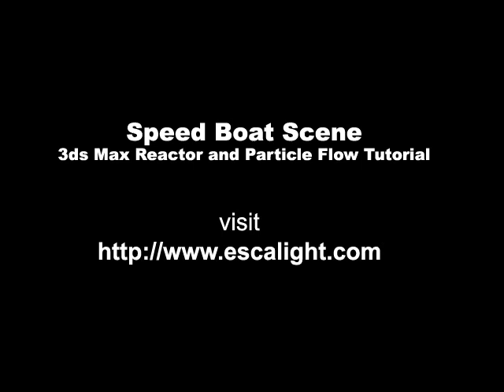Speed Boat Scene Using 3ds Max Water Reactor And Particle Flow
Speed boat scene created using 3ds max. Water wakes is created using Water Reactor, and the foamy water effect is created using Particle Flow. Tutorial is available in